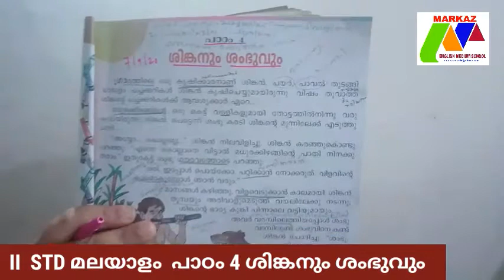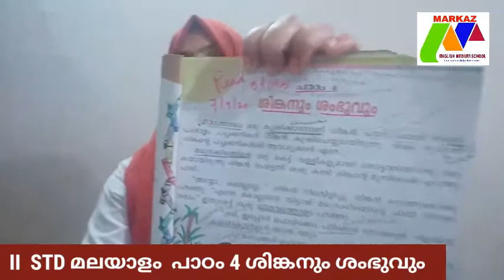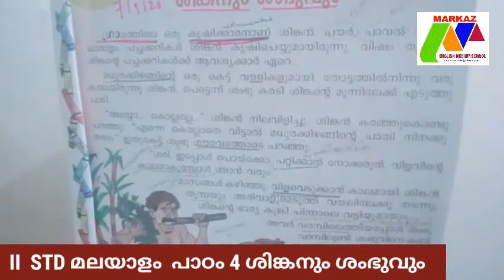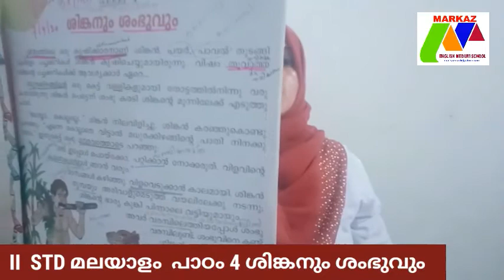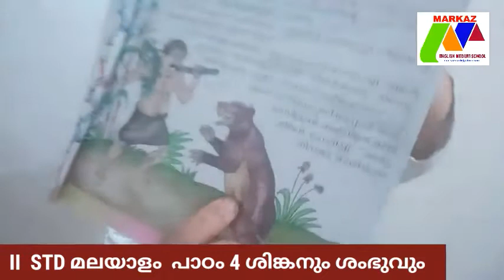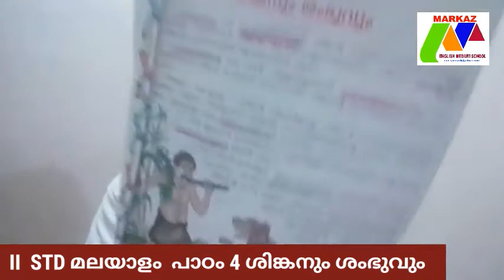II STD Malayalam 07.09.2020